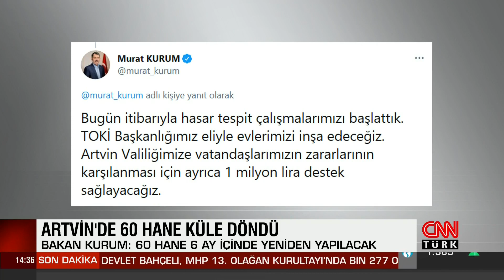Artvin’deki yangın felaketinin boyutu, gün ağarınca ortaya çıktı! Bakan Kurum açıkladı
Artvin’in Yusufeli ilçesi Dereiçi köyünde dün çıkan, 35 binada, 60 ev ile ahır ve samanlıkların yandığı, 30 dolayında büyükbaş hayvanın telef olduğu yangın, sabaha karşı yağmurun da etkisiyle söndürüldü. Korku dolu anların yaşandığı köyde oluşan zarar, gün ağarınca ortaya çıktı. Yangının söndürülmesinin ardından terk ettikleri evlerine geri dönen vatandaşlar, geriye kalan eşyalarını aradı. Çevre ve Şehircilik Bakanı Murat Kurum, Artvin'in Yusufeli ilçesine bağlı Dereiçi köyünde yanan 60 evin yerine 6 ay içerisinde ahırları ile birlikte yenilerini inşa ederek, yaraları saracaklarını bildirdi.